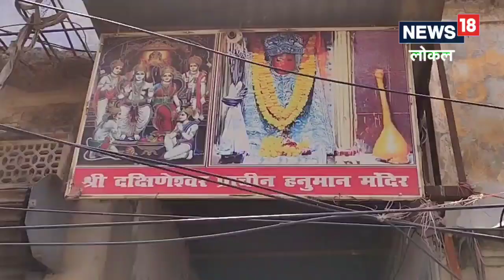Patna News : उत्तेजित भाव में रहते हैं दक्षिण मुखी हनुमान जी, जल्द मनोकामना होती है पूरी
सिटी चौक के पास मिरचाई गली के ठीक सामने स्थित इस मंदिर की खासियत है कि यहां लोग मनोकामना पूर्ण करने हेतु पहले उल्टा स्वास्तिक बना कर जाते है, वहीं मनोकामना पूर्ण होने पर श्रद्धालु उल्टे स्वास्तिक को सीधा कर जाते हैं.